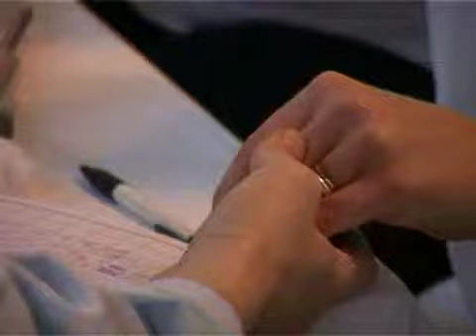Dobrovoljni davaoci krvi oslobođeni plaćanja participacije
U prostorijama Crvenog krsta od 8 do 11 časova sedmi put održana jer akcija dobrovoljnog davanja krvi pod nazivom "Humani Božić".  Ove godine više od 50 naših sugrađana dalo je krv. Davaocima krvi bilo je omogućeno merenje šećera u krvi, triglicerida i krvnog pritiska.

Simboličnim gestom dobrovoljnog davanja krvi, naši sugrađani su pokazali građansku solidarnost sa onima kojima je pomoć najpotrebnija. Humani Božić je  tradicionalna akcija Crvenog krsta koja ima za cilj da promoviše kulturu dobrovoljnog davanja krvi kako bi doprinela  stabilizaciji rezervi krvi u subotičkoj bolnici. Za decu dobrovoljnih davalaca bio je organizovan edukativni program uz igru kako bi od najranijeg detinjstva shvatili značaj ove akcije.

Više od 50 građana dalo je krv, a 5 je odbijeno zbog zdravstvenih razloga. U znak zahvalnosti za humani gest, dobrovoljni davaoci krvi, biće oslobođeni plaćanja participacije.

Prema rečima lekara, količine krvi u Opštoj bolnici su stabilne, jer se planski prave zalihe zavisno od broja postelja i planiranih operacija. Ova akcija je imala za cilj da nadomesti manjak dobrovoljnih davalaca u peridu školskih raspusta, Božićnih i Novogodišnjih praznika.